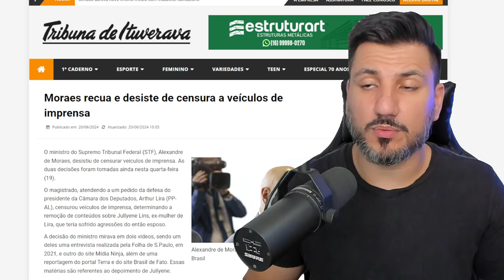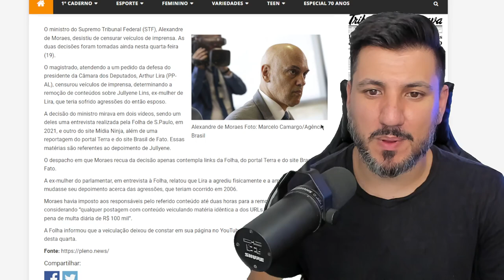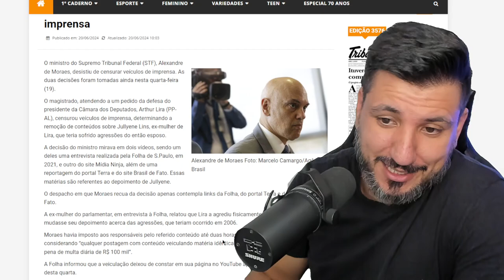ALEXANDRE DE MORAES DESISTE DE CENSURA